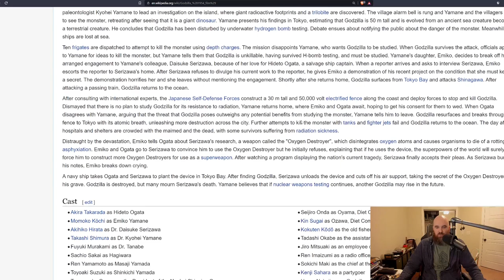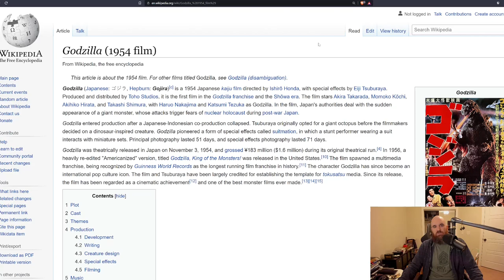Godzilla (1954) Retro Review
Though Godzilla (1954) was innovative in the realm of special effects, those innovations have not aged very well and were often quite distracting

Godzilla (Japanese: ゴジラ, Hepburn: Gojira)[c] is a 1954 Japanese kaiju film directed by Ishirō Honda, with special effects by Eiji Tsuburaya. Produced and distributed by Toho Studios, it is the first film in the Godzilla franchise and the Shōwa era. The film stars Akira Takarada, Momoko Kōchi, Akihiko Hirata, and Takashi Shimura, with Haruo Nakajima and Katsumi Tezuka as Godzilla. In the film, Japan's authorities deal with the sudden appearance of a giant monster, whose attacks trigger fears of nuclear holocaust during post-war Japan.

Godzilla entered production after a Japanese-Indonesian co-production collapsed. Tsuburaya originally opted for a giant octopus before the filmmakers decided on a dinosaur-inspired creature. Godzilla pioneered a form of special effects called suitmation, in which a stunt performer wearing a suit interacts with miniature sets. Principal photography lasted 51 days, and special effects photography lasted 71 days.

Godzilla was theatrically released in Japan on November 3, 1954, and grossed ¥183 million ($1.6 million) during its original theatrical run In 1956, a heavily re-edited "Americanized" version, titled Godzilla, King of the Monsters! was released in the United States. The film spawned a multimedia franchise, being recognized by Guinness World Records as the longest running film franchise in history] The character Godzilla has since become an international pop culture icon. The film and Tsuburaya have been largely credited for establishing the template for tokusatsu media. Since its release, the film has been regarded as a cinematic achievement and one of the best monster films ever made.

or

Crypto:
Bitcoin: 38DJeVNELLHnoo1tEogba9MnwDYaf8YkQT
Ethereum: 0xFfD58ea7545b833749b3373d5F31bC993F950e2e